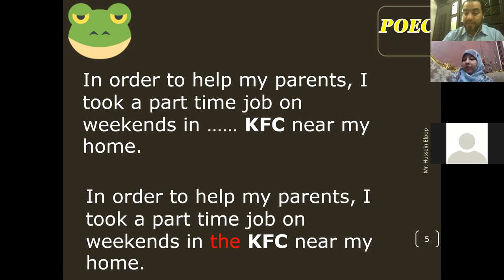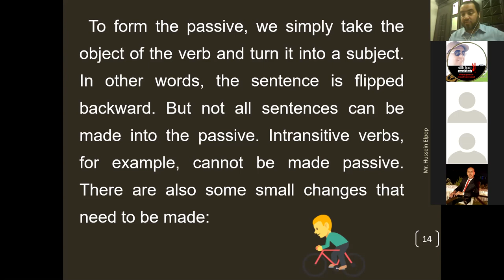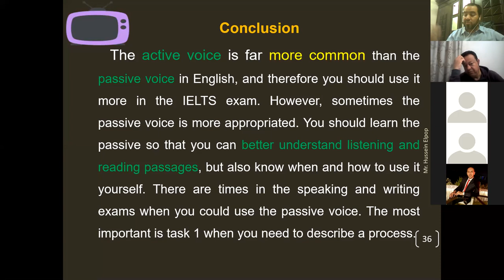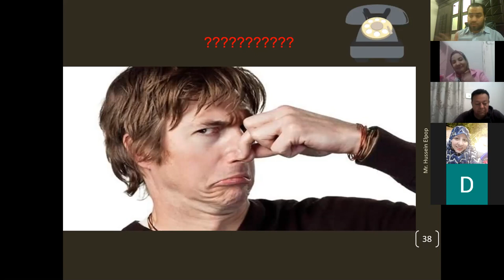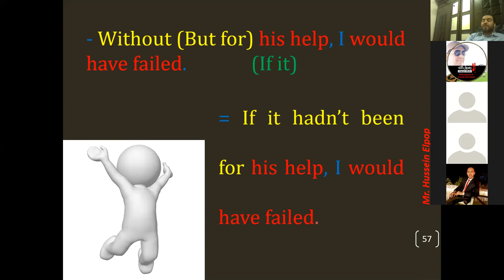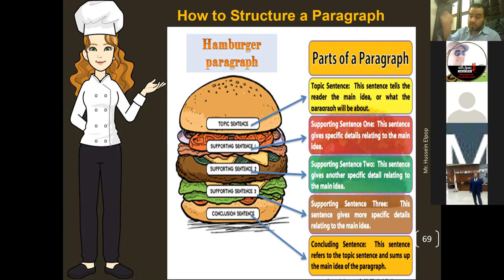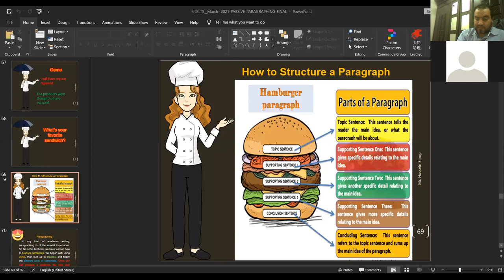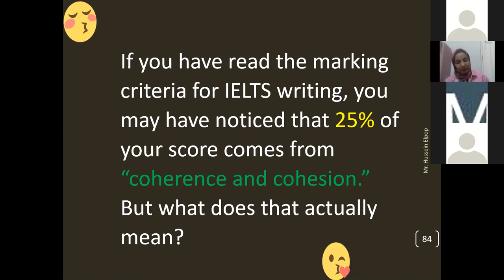IELTS MAR SE 4 GRAM REGISTER IF PARAGRAPH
Active & Passive-If Conditionals-How to structure a paragraph
Please, share the link with all your colleagues so that they can make use of the session. Thank you!